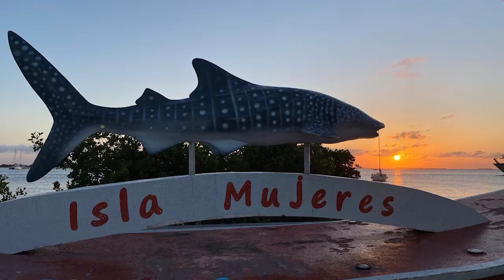Isla Mujeres recibe actualización de su nombramiento como Pueblo Mágico